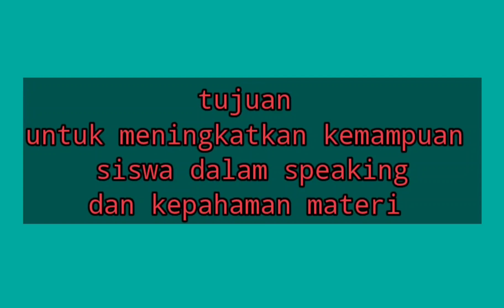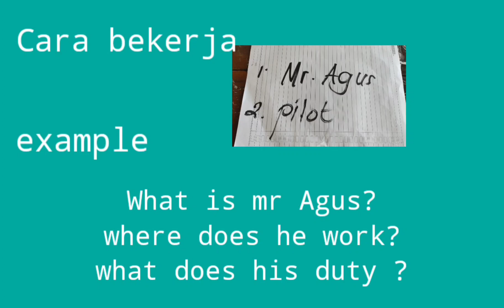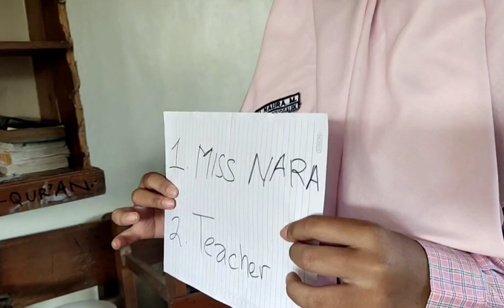Mengajar di kelas VII B dengan "Ask and Answer" bersama Miss Fitri dan Miss Dini